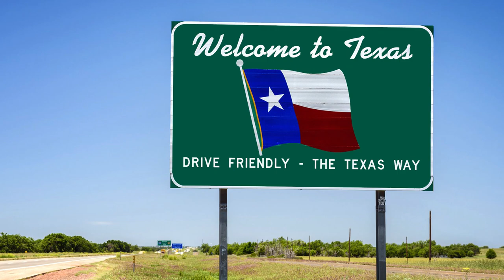My Elusive Dreams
One of my favorite songs is My Elusive Dreams so I recorded it on Steel guitar. I had the privilege of having Steve Piticco on Guitar and my son, Robin, on Fiddle. I hope you all enjoy it!